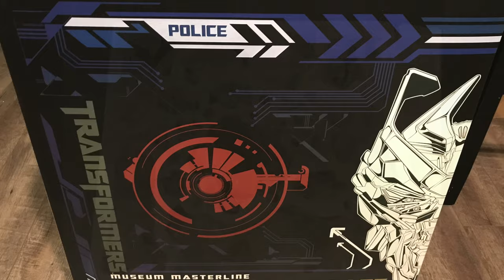Prime 1 Studios Transformers Barricade Statue Unboxing, Assembly & Review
Join Mr. X as he goes down the unending Rabbit Hole of collecting Transformers Statues. Check out the unboxing, review, and assembly of this Decepticon Barricade made by Prime 1 Studios